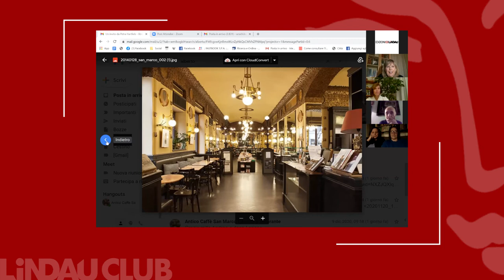LindauClub: Petra Hartlieb in dialogo con Silvia Chiarini, Loriana Ursich e Juliana De Angelis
Ospite del LindauClub: Petra Hartlieb, libraia della Hartliebs Bücher e autrice de «La mia meravigliosa libreria», ci parla del suo nuovo romanzo: «Un inverno a Vienna». In dialogo con lei Silvia Chiarini, Loriana Ursich (Antico Caffè San Marco di Trieste) e Juliana De Angelis (traduttrice del libro).

0:00:05 Intervento di Ezio Quarantelli
0:06:30 Petra Hartlieb racconta le origini del libro «Un inverno a Vienna». Segue traduzione di Juliana De Angelis
0:12:48 Intervento di Loriana Ursich

LindauClub è la nostra community di lettori. Scopri come farne parte